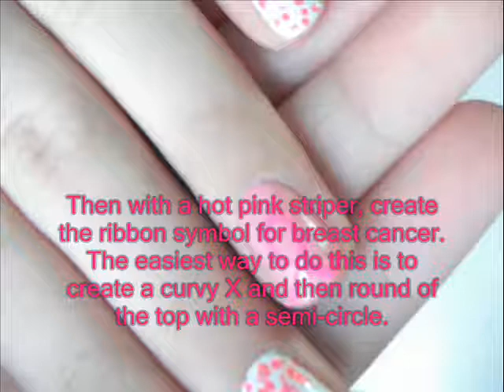Breast Cancer Awarness Nail Art - Nail Tutorial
October is breast cancer awarness month so here is a nail design to support those who are dealing with or have dealt with breast cancer.

PRODUCTS USED:
Revlon Quick Dry Base Coat
Pure Ice -color- Pure Ice Love
Sally Hansen Xreme Nail Wear -color- White On #300
Pure Ice -color- pink
Sally Hansen Xtreme Nail Wear -color- Coral Reef #405
Sally Hansen NO Chip -color- Certainly Cherry #77
Sinful Colors -color- Cream Pink #152
Kiss Paint Striper -color- Pink
KIss Paint Striper -color- White